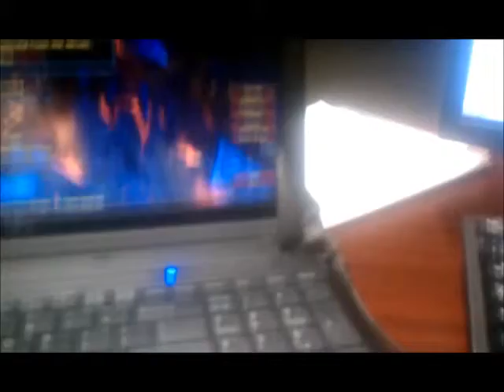a lil bat i named clue